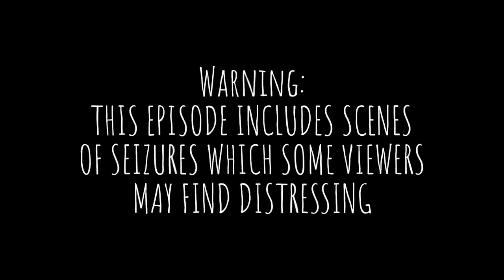I Woke Up Paralysed From The Waist Down At 19 | BORN DIFFERENT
MARI-JADE is 24 and from Winchester. She started experiencing spasms in her legs and arms when she was 18. Initially doctors put it down to anxiety but after a night out, she experienced paralysis in her legs and the left-hand-side of her face froze. Doctors thought she might have been spiked but after spending three-and-a-half months in hospital, she was diagnosed with Functional Neurological Disorder (FND). Due to the condition, Mari-Jade was having 30 seizures a day but after therapy, she now experiences up to 15 seizures a day including absence, chronic or sleep attack ones. Her memory doesn’t go completely but she said her memory jogs and she can forget her name or birthday but after a couple of hours/days, she’ll remember. She experienced periods of paralysis and had to learn how to walk again after a particularly bad episode in September 2020.  Her dog Gracey is her best friend and has even saved her life on multiple occasions. She has said that she is grateful for the amazing community of people around her.

Videographer: Jan Bednarz
Producers: Georgia Embling, Natalia Giorgi
Editor: Jonny Poole